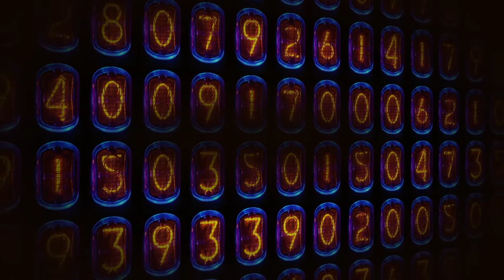F.A.M aka Stevie P and Rhythm - 1.2.3.4